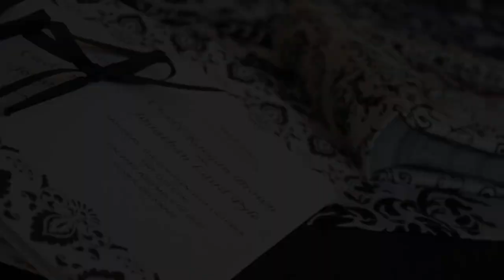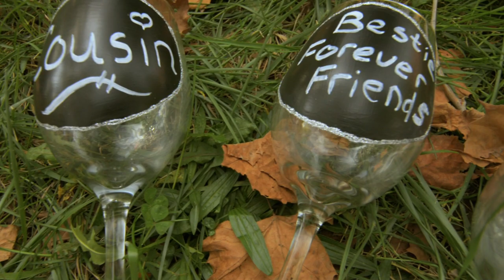Jon & Cicely Wedding Film Trailer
The Wedding of Jon and Cicely was filmed on location at Calvary Assembly of God; The Greene; and Duncan Center in Dover, Delaware on October 18, 2014. Cicely met Jon at the local Firestone Automotive shop when she would go to get repairs done to her car. The two became good friends which led to them falling in love with each other. This is a preview of their wedding film.